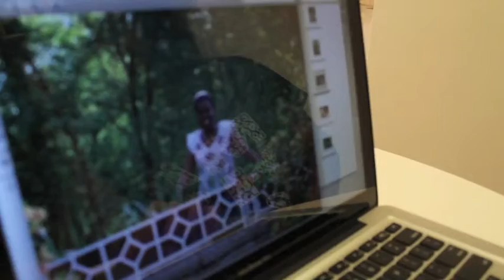CrossTrainers Documentary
Sydney White. UNIV 1120.